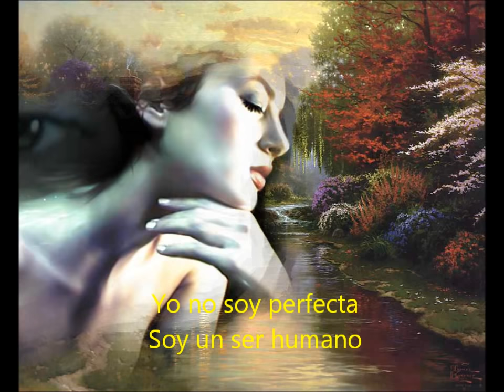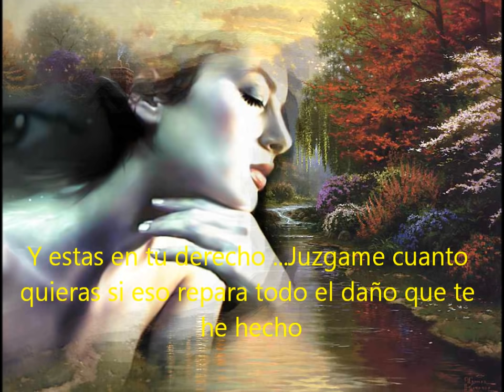YO NO SOY PERFECTA.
No no soy perfecta...Lejos estoy de serlo...Porque es de humanos equivocarce
Mas sin embargo el haberte herido me pesa mas que el mundo entero
Porque es de humanos equivocarse...Mas sin embargo el verte llorar me desgarra el alma de culpa muero. Porque es de humanos equivocarse...Es inhumano no perdonarse
Yo no soy perfecta...Abundan mis defectos
La gloria me he ganado pocas veces y he estado a un paso del infierno
No no soy perfecta...Y estas en tu derecho Juzgame cuanto quieras si eso repara todo el daño que te he hecho...No no soy perfecta...Lejos estoy de serlo
Porque es de humanos equivocarce...Mas sin embargo el haberte herido me pesa mas que el mundo entero...Porque es de humanos equivocarce. Mas sin embargo el verte llorar me desgarra el alma de culpa muero

Te ofresco mi vida llevatela toda ...Pero no te vayas no me dejes sola
Soy caso perdido yo te necesito...Dime que te quedas...Y apiadate de este pobre corazon que muere hoy...Que muere hoy...Que muere hoy

Porque es de humano equivocarce
Mas sin embargo el verte llorar me desgarra el alma de culpa muero
Porque es de humanos equivocarse